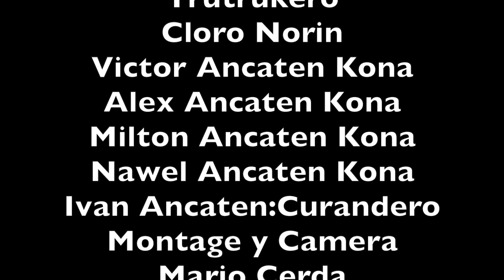Wetripantu Ivan SEGUNDA PARTE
una impresión sobre la musica y cultura Mapuche